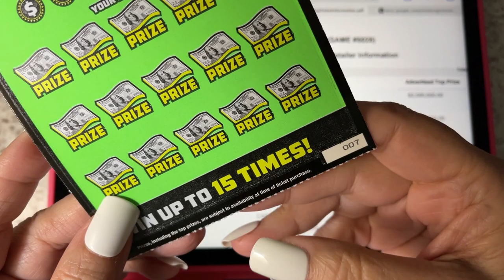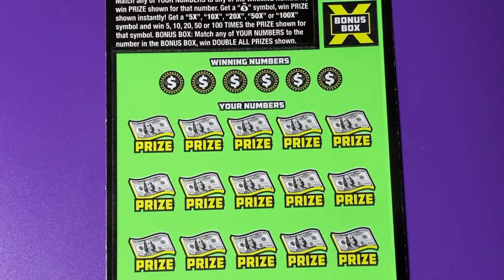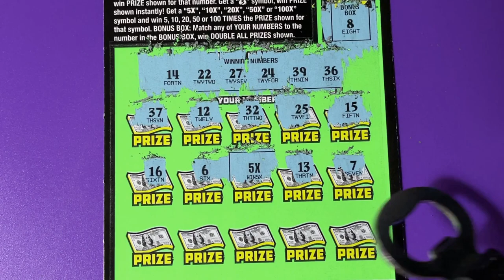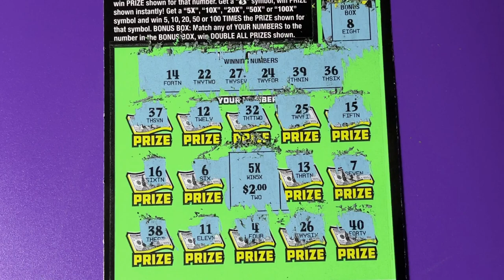FL 100X Lottery, My Lucky Ticket 7 Neon Green